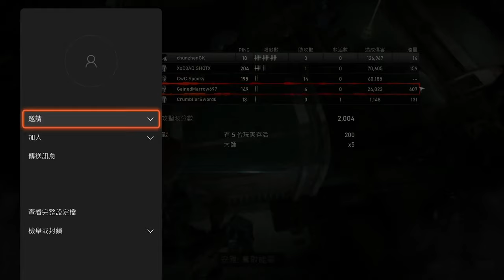「Gears5」沉迷丟雷無法自拔！MVP！强襲手是真的強 超載持久戰